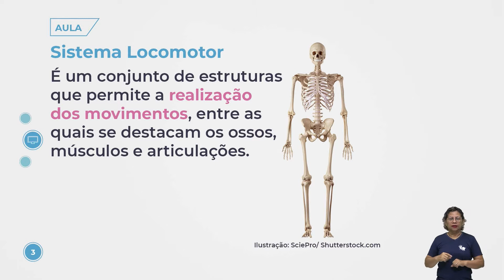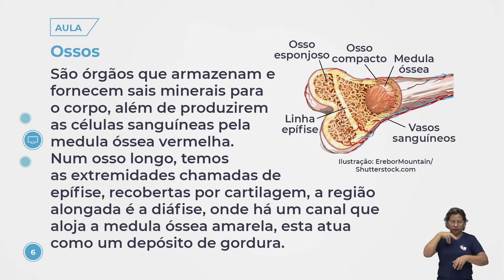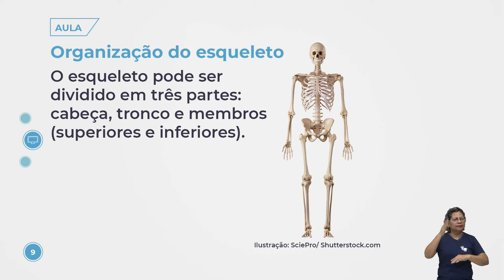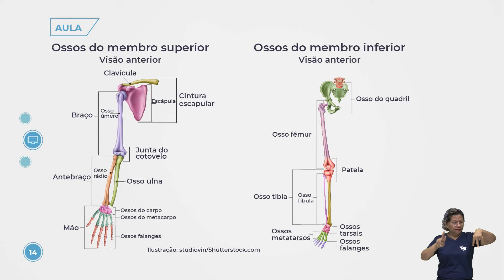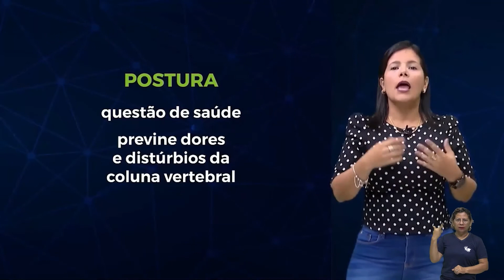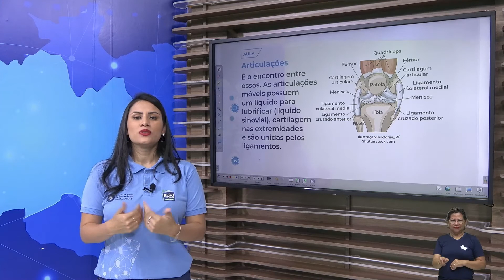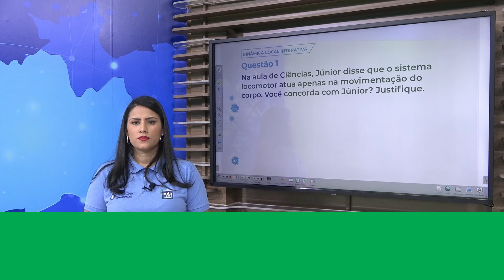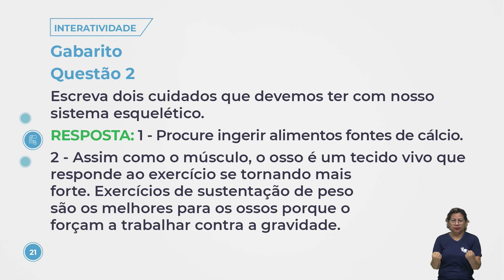Aula 217 - Ciências - Sistema esquelético